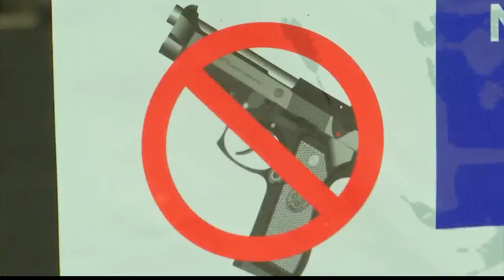Discussions continue regarding ongoing gun violence in Albany